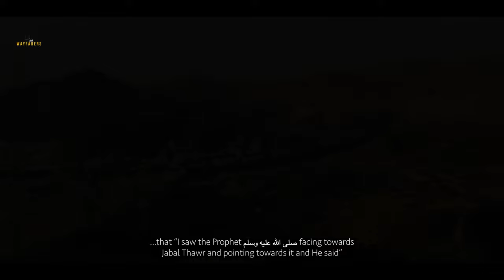Thawr & Arafah | جبل ثور و جبل عرفات | S2:E2 | Shaykh Muhammad Al Khamis | Wayfarers UK | 4K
In this video, Shaykh Muhammad Al Khamis provides a deep insight into two of the blessed mountains in Makkah. The first being Jabal Thawr, the mountain which the Prophet صلى الله عليه وسلم and Sayyidina Abu Bakr climbed to divert the Quraysh who were following their trail. Shaykh Muhammad Al Khamis also informs us of the occasion where Sayyidina Ali climbed this mountain and saw the whole of Makkah from it. In addition to this, Shaykh Muhammad provides a chain of transmission of a Hadith where the Prophet صلى الله عليه وسلم describes Thawr as a mountain of light and a mountain of blessings.

Following this, we visited the mountain in Arafat, where the Prophet صلى الله عليه وسلم delivered his last sermon, and one of the fundamental places for the pilgrim to visit and supplicate during the days of Hajj. Shaykh Muhammad Al Khamis again provides another Hadith with a unique chain of transmission which contains the narrations of 3 scholars of Madahib (schools of thought).

Wayfarers UK provides Muslims the opportunity to take a majestic journey to the holy sanctuaries. Our primary objective is to render packages that allow our clientele to appreciate qualified scholarship, enhanced tours in Makkah, Madinah and Al-Aqsa with an experience that is built around a five-star service. Our commitment to aspiring for the best customer service policy ensures we provide people with the correct travel guidance before their departure and for every destination.

We recognise that we have to facilitate for people from all walks of life and therefore when our packages are tailored, we take into consideration the needs of individuals and families.

Our packages will always be protected by the following:
- IATA Approved Agency
- ATOL - Air Travel Organisers License
- ABTA - Association of British Travel Agent